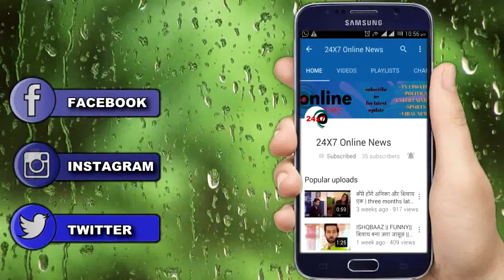Kasautii zindagi kay || vikrant और Mohini दोनों मिले हुए है पूरे खेल में, पीछे छुपा है 1 साल का सच